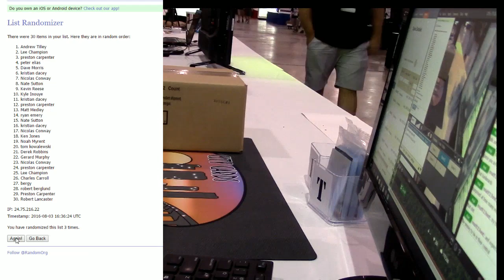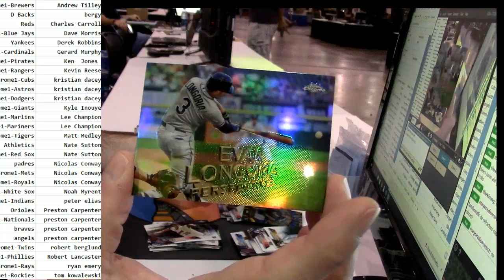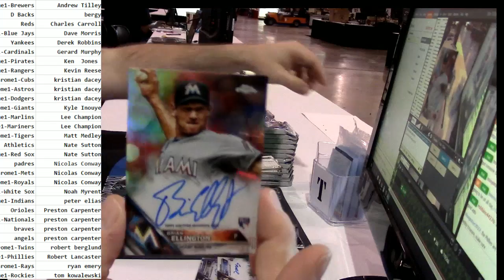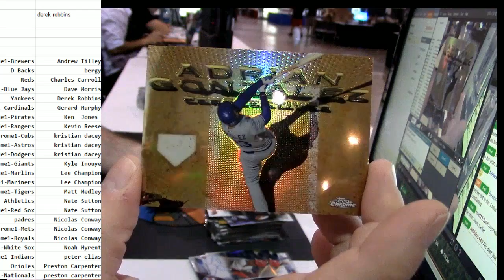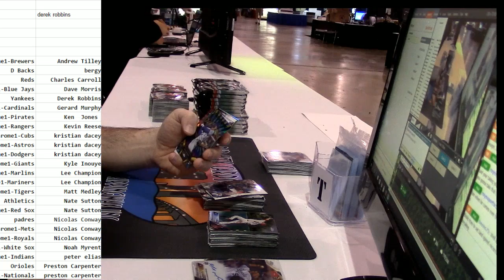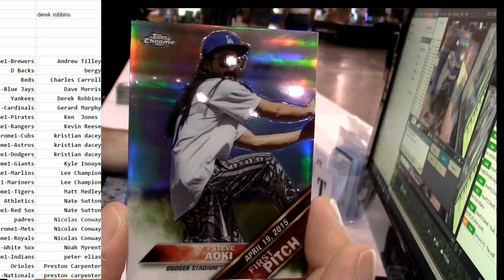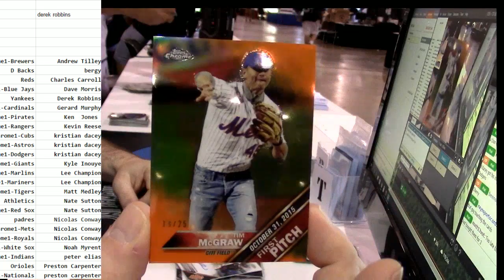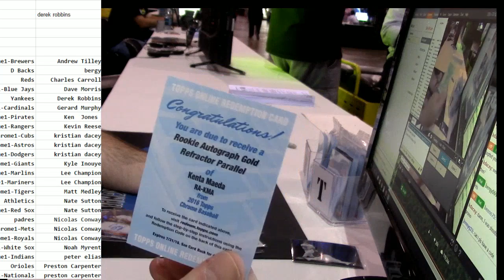2016 Topps Chrome PYT #1